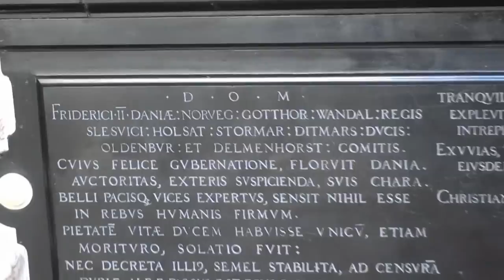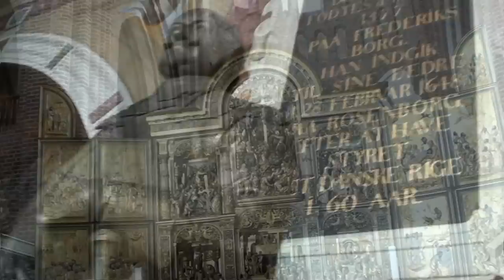Roskilde Domkirke/Cathedral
Was taking a short trip to Roskilde with my sister and mom and wanted to make a film on this great  historic Cathedral. i know its quite bad ;) haha

Roskilde Cathedral (Danish: Roskilde Domkirke), in the city of Roskilde on the Island of Zealand (Sjælland) in eastern Denmark, was the first Gothic cathedral to be built of brick and its construction encouraged the spread of this Brick Gothic style throughout Northern Europe. It was built during the 12th and 13th centuries, and incorporates both Gothic and Romanesque architectural features in its design. It was the only cathedral in Zealand until the 20th century. The cathedral's twin spires dominate the skyline of the town

Roskilde Cathedral has been the main burial site for Danish monarchs since the 15th century. As such, it has been significantly extended and altered over time as individual rulers have added multiple burial chapels. Following the Reformation in 1536, the Bishop's residence was moved to Copenhagen, and he from then on held the title Bishop of Zealand. Royal coronations normally took place in Copenhagen's Church of Our Lady or the chapel of Frederiksborg Palace